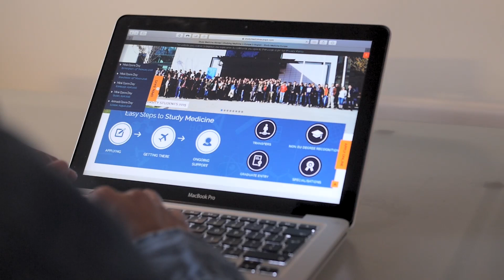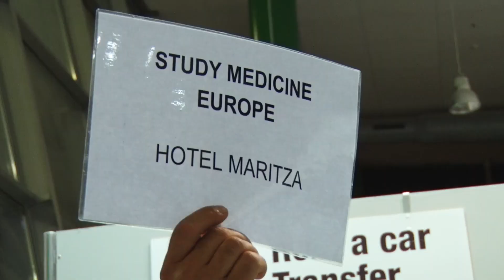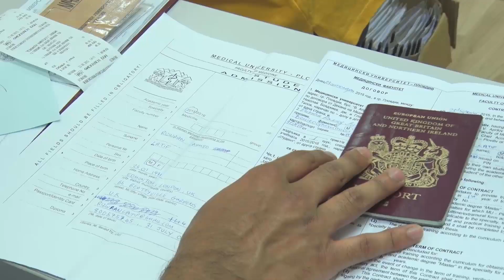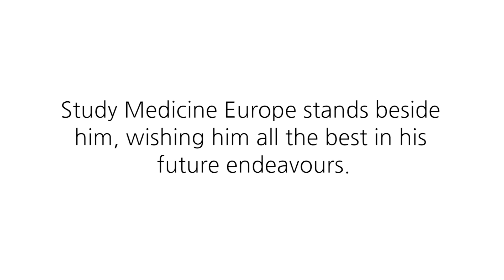Study Medicine Europe - Student's Journey to Medical School Abroad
Rizwaan Latif takes you through his journey from the UK to studying medicine in Europe at a Bulgarian University. Rizwaan describes the process step by step and how Study Medicine Europe helped him.  He also explains why he decided to study medicine abroad to fulfil his dreams of becoming a doctor.